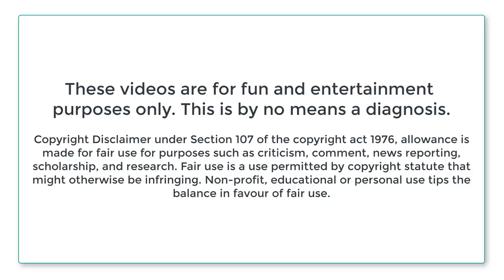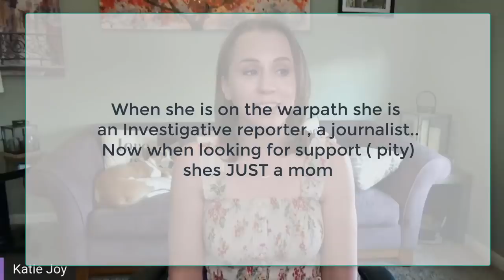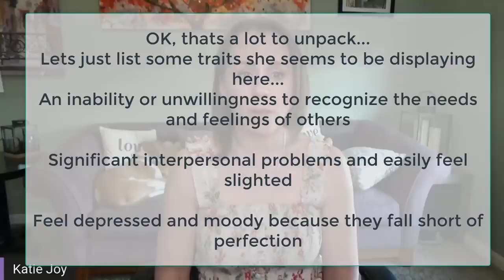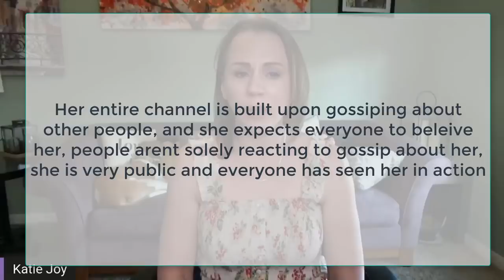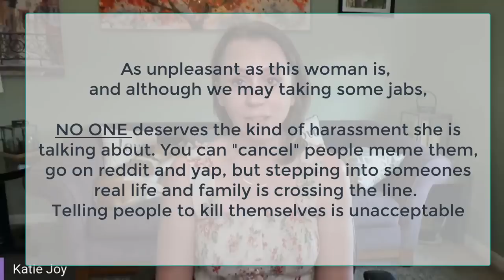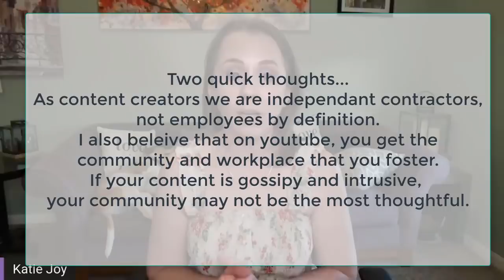The Narc Alert looks at Katie Joy - Without a Crystal Ball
This time we take a look at the controversial Katie Joy- Without a Crystal Ball
Katie Joy runs a gossip channel, shes very aggressive and not shy about speaking her mind. Oddly that seems to attract a lot of drama for her...Is there any Narcissist traits at work here?